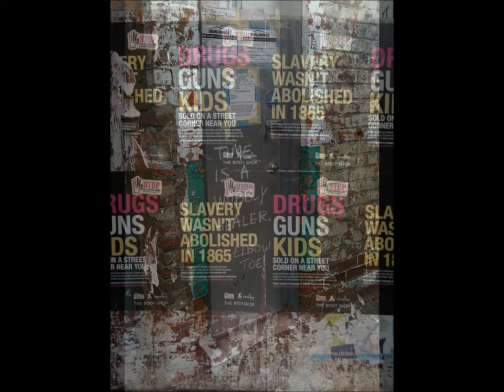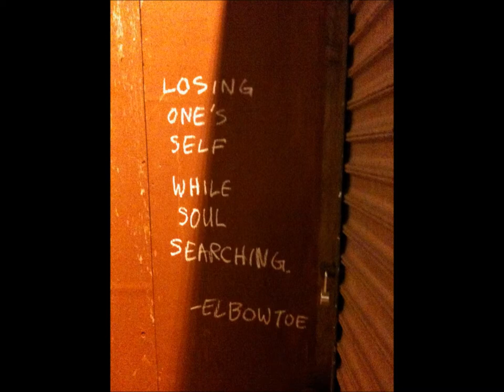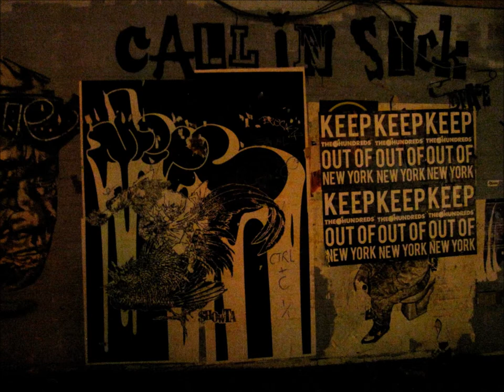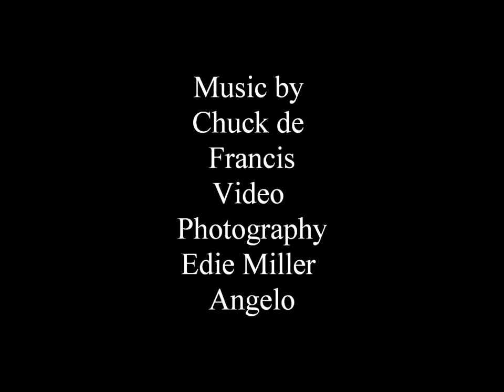Chuck de Francis 'Closer's Close'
Music by Chuck de Francis, Photos of NYC Street art by Edie Miller Angelo